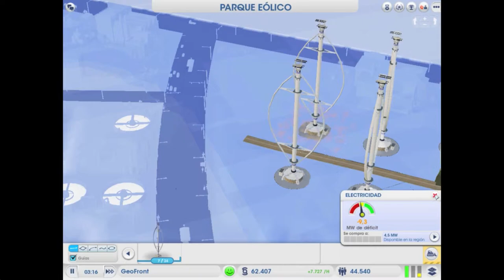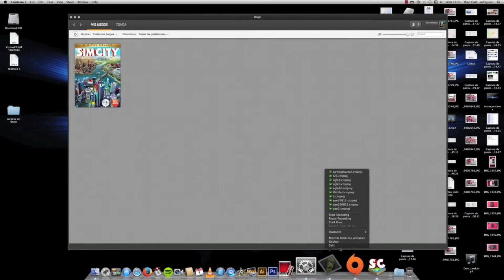Jugando a SIMCITY 5 # 8 #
Servidor Europa Oeste 1 - Región Montañas Nubladas